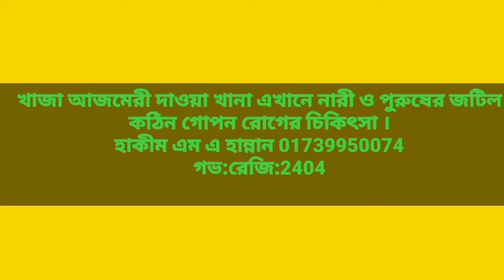New bangla waz.হযরত মাওলানা খালেদ সাইফুল্লা আইয়ুবী ।আলেম গন হল কোর আনের পাতার ।ইত্তেফাকুল উলামা।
New bangla waz.হযরত মাওলানা খালেদ সাইফুল্লা আইয়ুবী ।আলেম গন হল কোর আনের পাতার ।